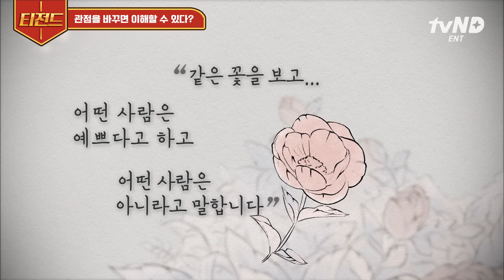[티전드] 지금도 충분히 잘하고 있어요🥺 후회 없는 삶을 위해 현재에 충실해야 하는 우리✨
0:00:00 오프닝
0:00:07 서로에게 영향을 주는 사람들
0:17:27 관점을 바꾸면 이해할 수 있다?
0:36:10 관계에서 가장 중요한 것들
0:52:10 마음을 따랐다 얻은 것들

회차 정보: 법륜스님의즉문즉설 1화, 2화